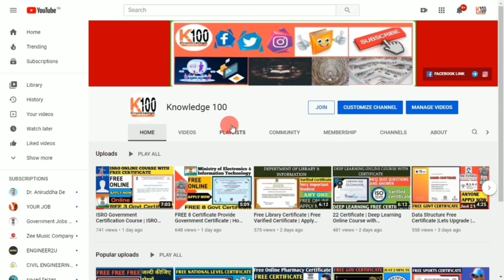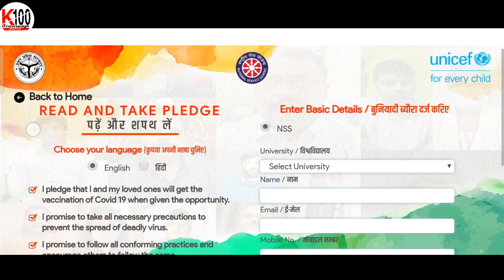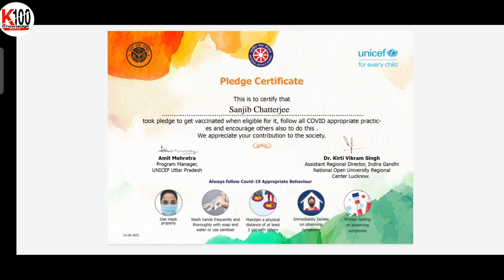NSS & Unicef Free Certificate | Nss Free Online Certificate | Govt of India Free Online Course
NCC & NSS Free Government Certificate Online | Free Certificate |Online Course Free@Knowledge 100

Dear friends, 💐💐💐
My new 🆕 Channel Daily Job Update

be/-ljFnSovu2A

International certificate
International training
free certificate
free quiz certificate
free quiz certificate online
free quiz certificate 2020
lets code
ai quiz answers coursera
artificial intelligence course from google
google free courses
google courses with free certificates
elements of ai
reaktor
university of helsinki finland
ai course from reaktor
ai free courses
best course of ai
ai & ml
artificial intelligence
neural networks
introduction to ai
ai for everyone
university course on ai with free certificate
google digital unlocked
google internship in india
google intern
how to be a google intern
recent google internship
google bengluru
free internship by google
google hyderabad
internship by google in india
google internship qualifications
free internships
google summer camp
internship in india
Knowledge 100
Computer certificate kaise banaen
Computer certificate online
free computer certificate
Certificate
Online course free with certificate
Free how to get computer certificate
Certificate online
Online quiz certificate
Free certificate
Knowledge 100
Free online quiz competition with certificate
Certificate quiz
Online quiz certificate 2020
National level online quiz with e certificate
E quiz with certificate
National level quiz competition 2020
Free diploma courses with certificate online
Online quiz
Free certification course online
quiz
Free online certification courses
Quiz and certificate
Computer certificate
NCC certificate
How to get free certificate online